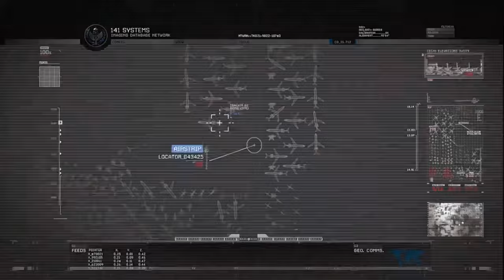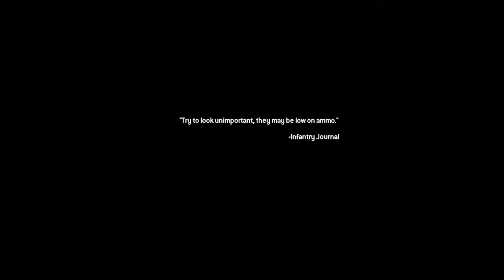Modern Warfare 2 Remastered / Part 15